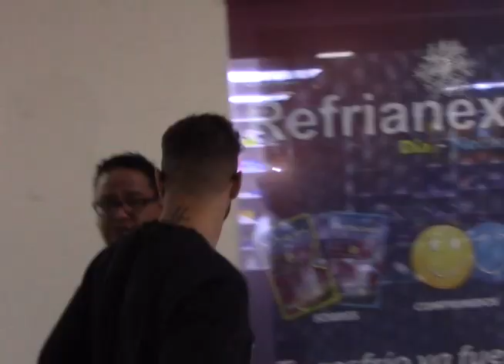FELIPE RODRIGUES MOLESTO CON LA DIRIGENCIA DE BOLÍVAR